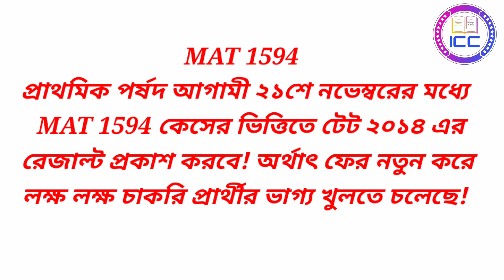tet 2022 interview update | primary recruitment 2022|primary tet news today|primary tet 2023|wbbpe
New primary tet exam 2023
Primary tet preparation 2023
WB Primary TET 2023 update
New primary tet 2023 news
Primary New Tet 2023 Notification